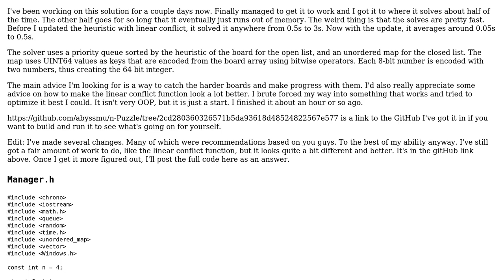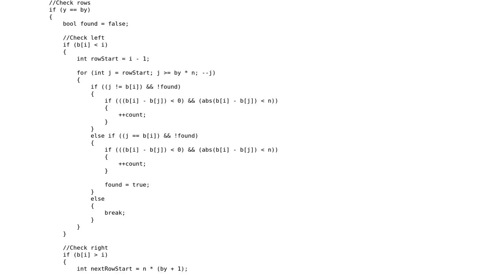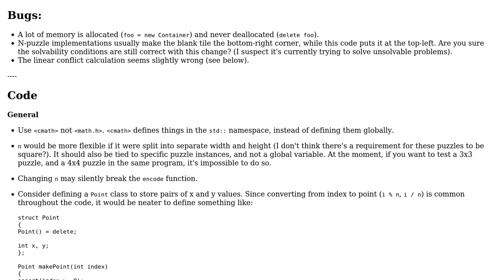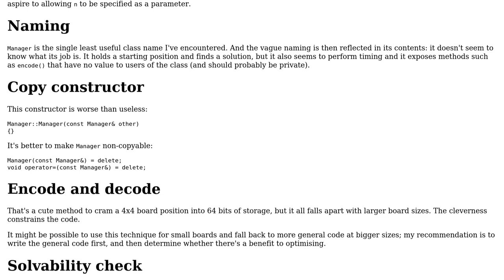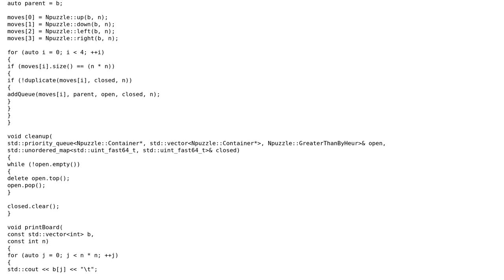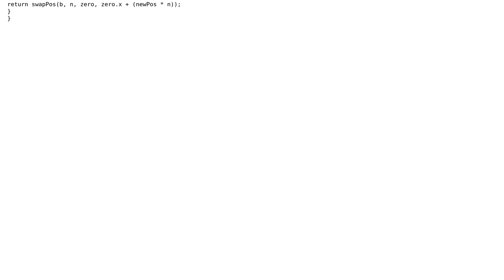Code Review: N-puzzle solver using A\* with Manhattan + Linear Conflict (3 Solutions!!)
Code Review: N-puzzle solver using A* with Manhattan + Linear Conflict

With thanks & praise to God, and with thanks to the many people who have made this project possible! | Content (except music & images) licensed under CC BY-SA | Music | Images & others | With thanks to user user673679 user Toby Speight user abyssmu and the Stack Exchange Network Trademarks are property of their respective owners. You are responsible for your own actions.